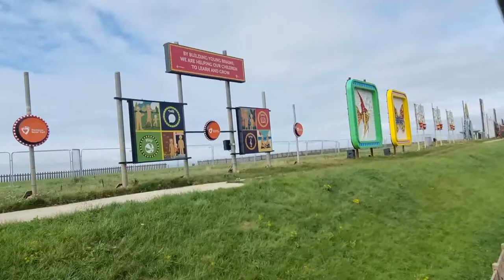Out and About Blackpool Heritage Tram Coastal Tour pt1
Hi all - part 1 of a trip on a Heritage Tram (double decker) from Blackpool's North Pier to Fleetwood Ferry, a 2 hour journey. So split it up a bit, apologies for the wind noise, used my smartphone on this occasion.
This section from North Pier to Little Bispham.
**New heritage Ride ** -
For nostalgia i haven't put any music on this, then you can hear the seaside noises and the Tram wheels and noises.
If you notice yourself, please shout out in the comments or if you spot your business in the vlog, I'll add you as a time-stamp, again shout out in the Comments, many thanks - enjoy and stay safe and healthy.